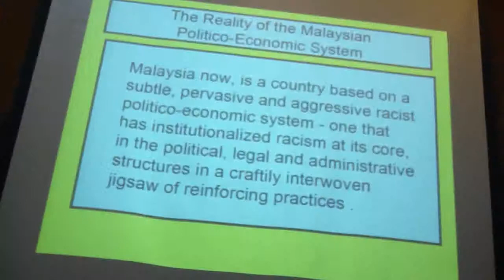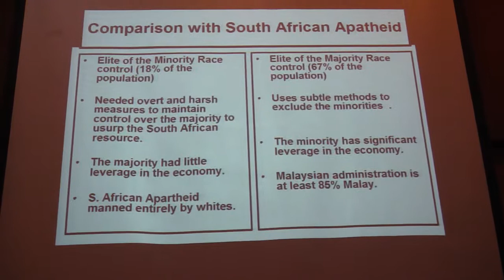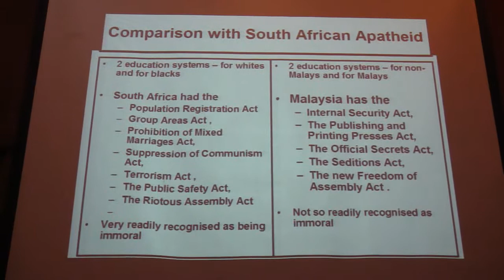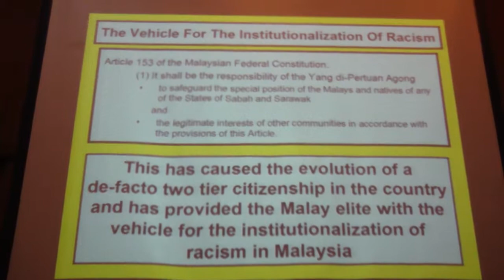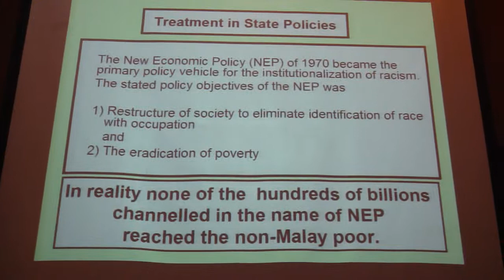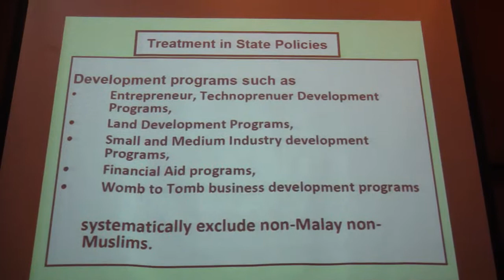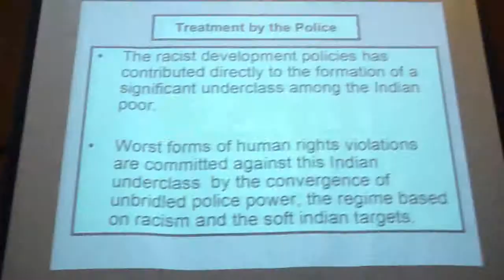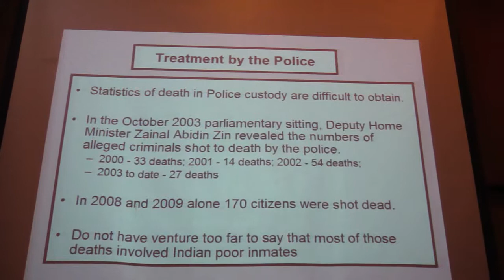Public Forum on Institutionalized Racism in Malaysia ~ M4H01060.MP4